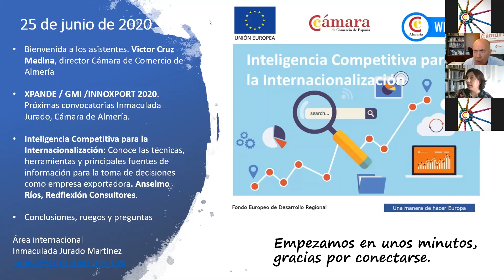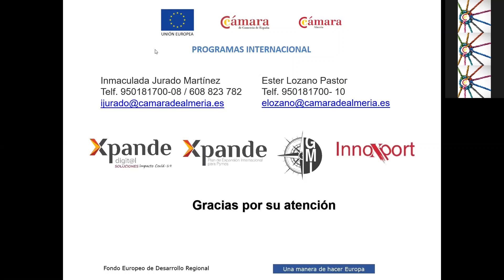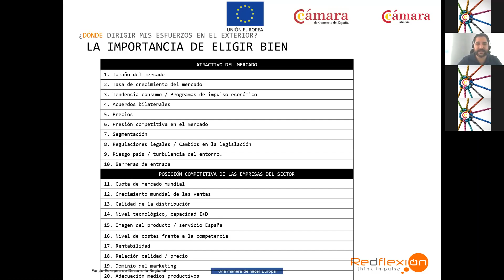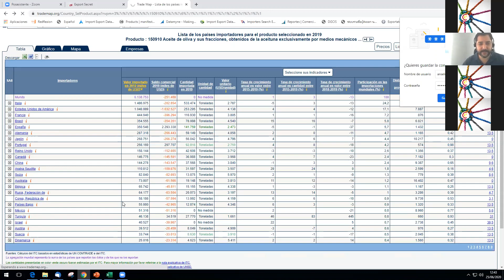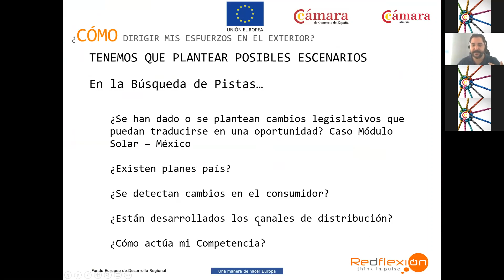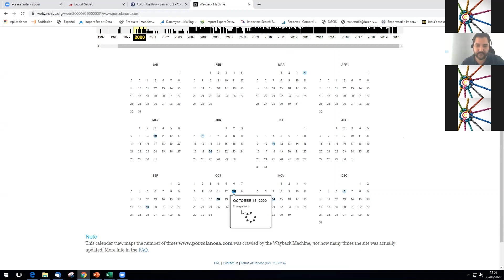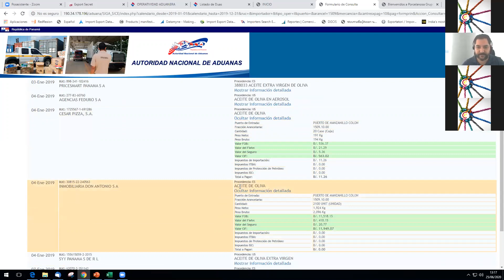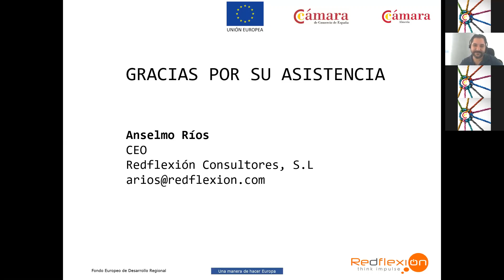Seminario sobre Inteligencia competitiva para la internacionalización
25 de Junio de 2020
Programa de Promoción Internacional